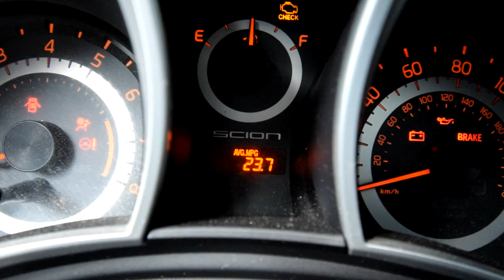What I Love and Hate About my 2014 Scion tC